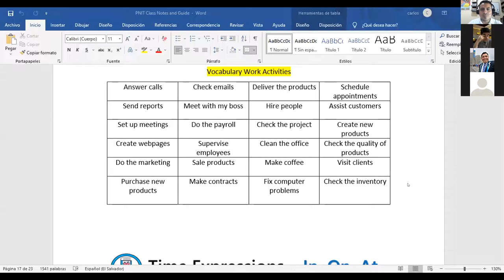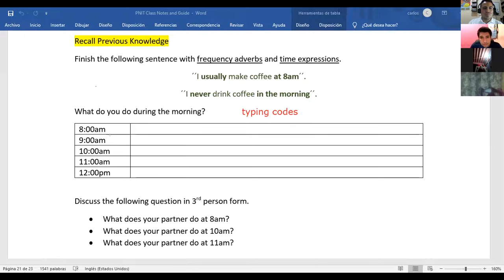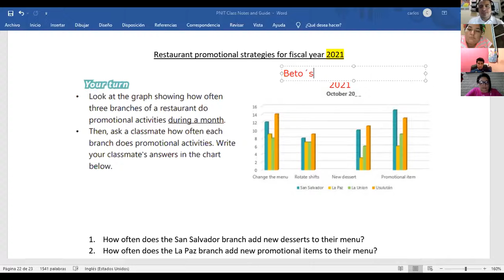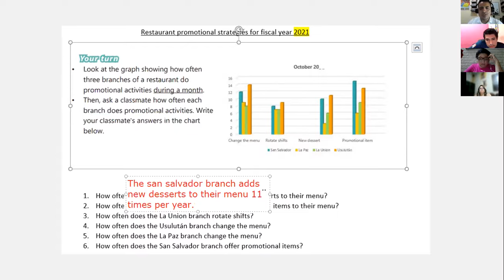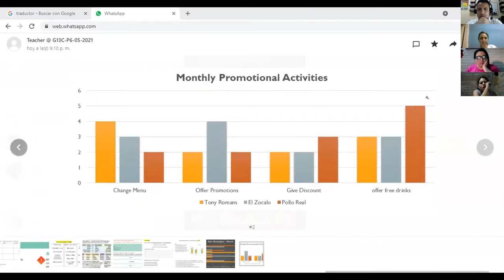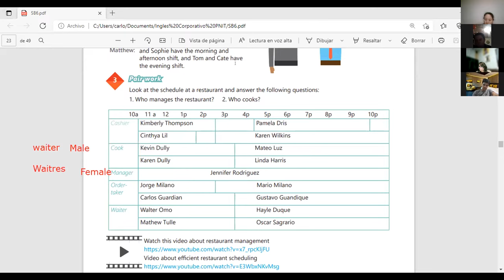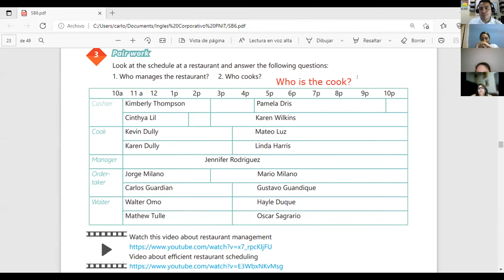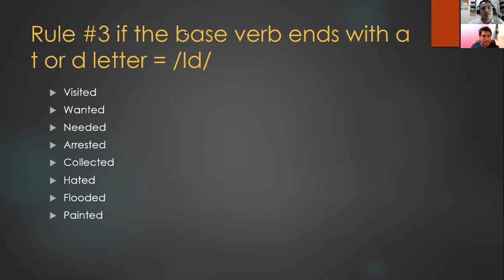Ingles Corporativo- Videoconferencia #8 Speaking about everyday tasks